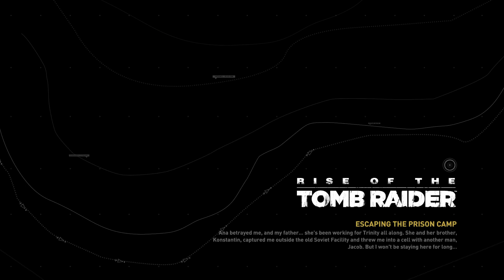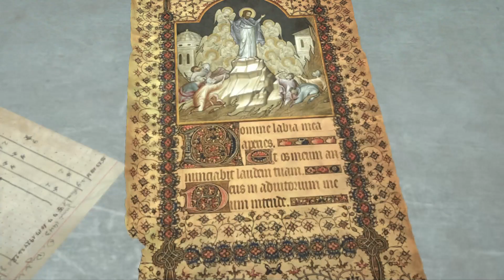Rise of the Tomb Raider: Walkthrough Gameplay part. 5- PS4 Pro